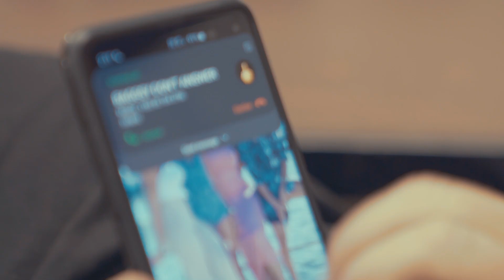Baggsy - Building 1000hp GT86 PRO DRIFT CAR EP2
Baggsy and the guys over at MotorsportFifty6 team up to build a brand new Toyota GT86 for @DriftMastersGrandPrix 2021.

Episode 2.

Follow Baggsy on social for more updates!